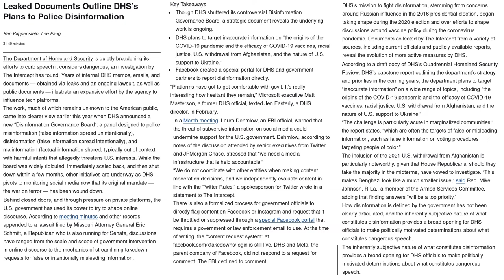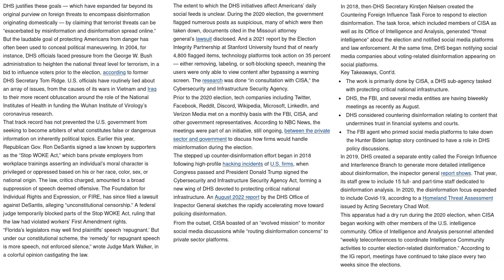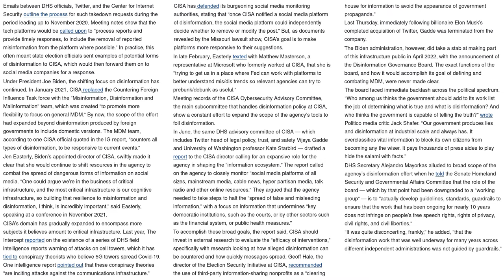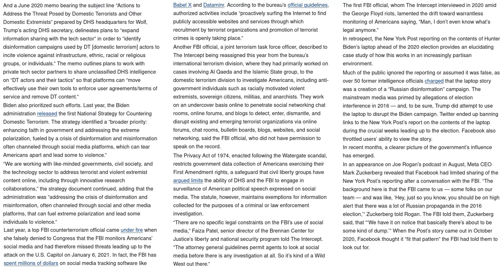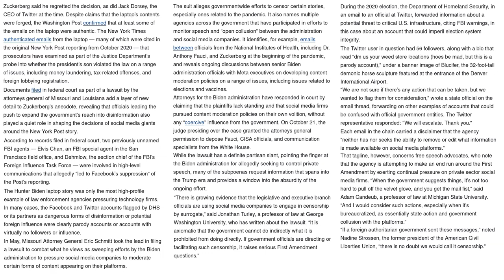US/UK Jews Censoring People On Social Media Facebook/Twitter Trying To Control What You Think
𝗣𝘀𝘆𝗰𝗵𝗼𝗹𝗼𝗴𝗶𝗰𝗮𝗹 𝗪𝗮𝗿𝗳𝗮𝗿𝗲

1) Uploading YouTube videos containing “persuasive” communications (to discredit, promote distrust, dissuade, deter, delay or disrupt)

2) Setting up Facebook groups, forums, blogs and Twitter accounts that encourage and monitor discussion on a topic (to discredit, promote distrust, dissuade, deter, delay or disrupt)

 3) Establishing online aliases/personalities who support the communications or messages in YouTube videos, Facebook groups, forums, blogs etc

4) Establishing online aliases/personalities who support other aliases

𝗦𝗼𝗰𝗶𝗮𝗹 𝗘𝗻𝗴𝗶𝗻𝗲𝗲𝗿𝗶𝗻𝗴